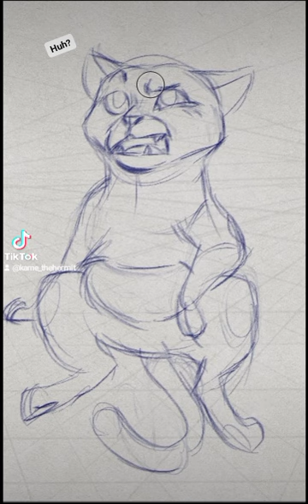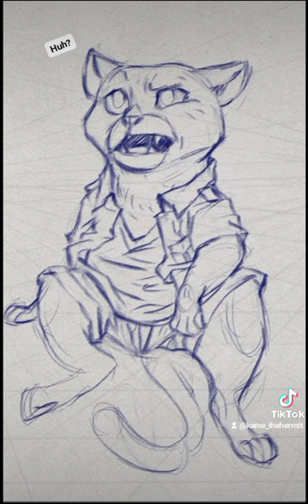Cat sketch | Time Lapse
Warm-up sketch | Sketchbook Pro